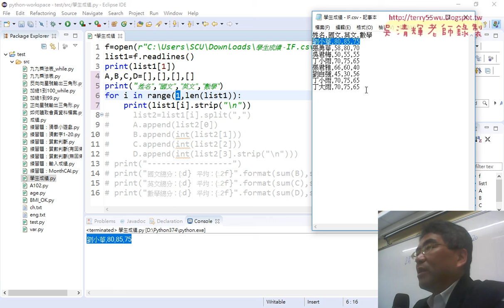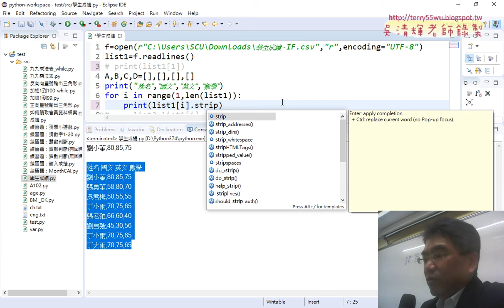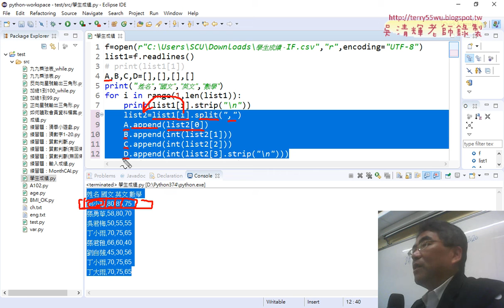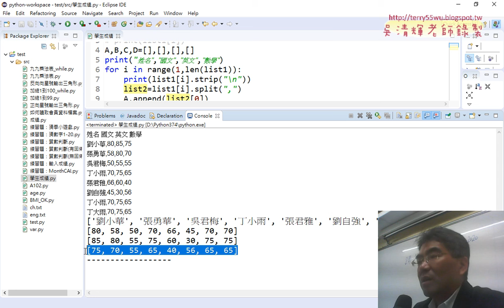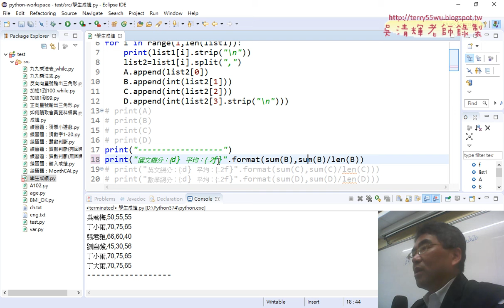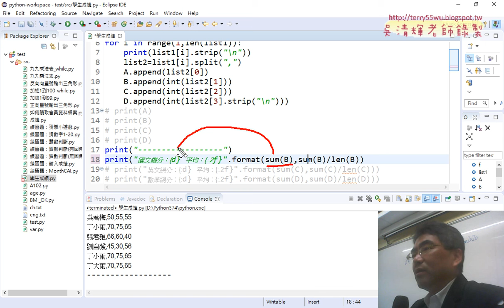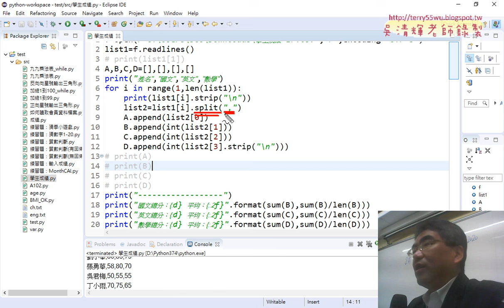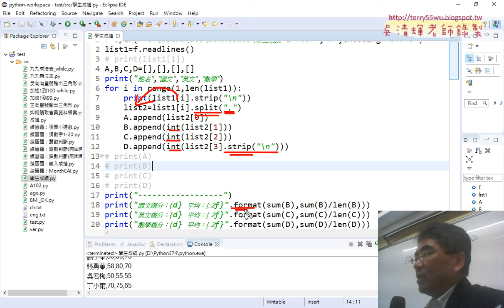03 將資料存於串列與計算總分平均